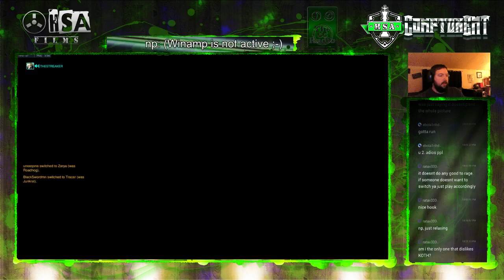Onward... and hopefully some upward?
Streaker and I keep rolling... can we get a win again? ... lets find out!!!